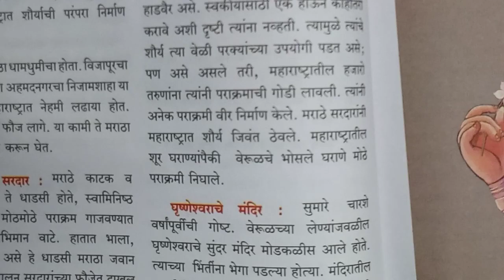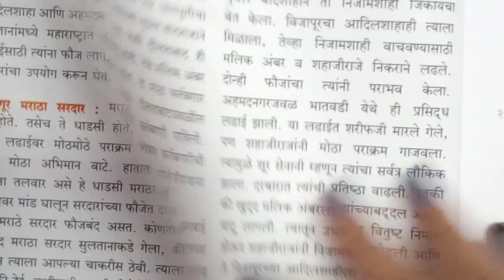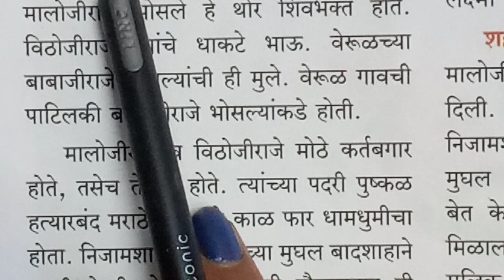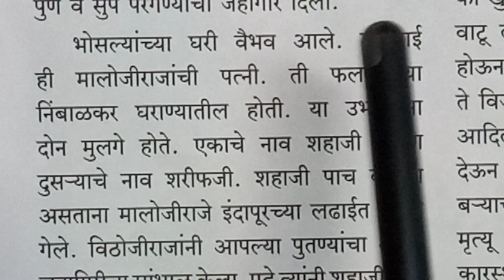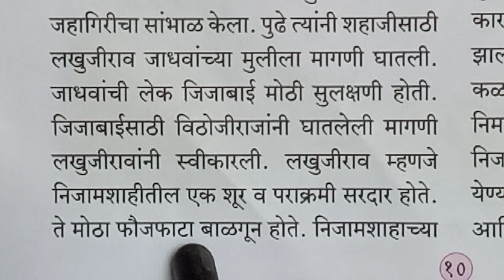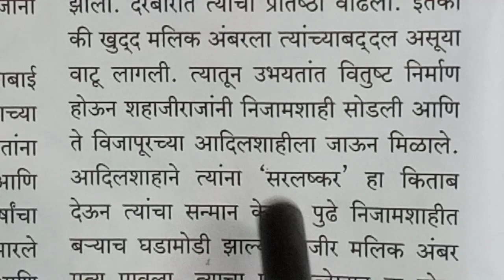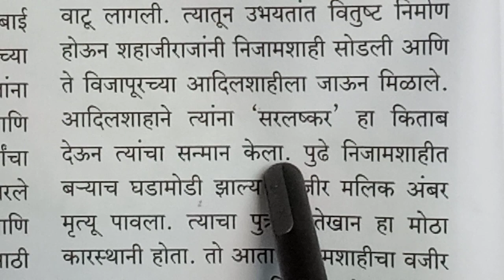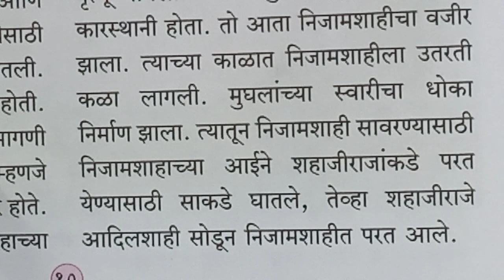४थी, शिवछत्रपती 😎 ३.मराठा सरदार-भोसल्यांचे कर्तबगार घराणे👍अतिशय सोप्या भाषेत समजावले आहे नक्की बघा😎